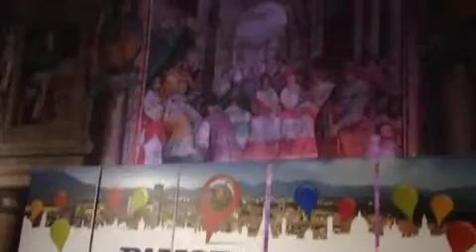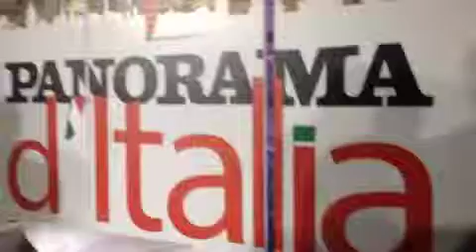Il ministro Dario Franceschini a Viterbo con "Panorama d'Italia"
Viterbo 22 Ottobre 2014. Intervista al ministro Dario Franceschini con il direttore di TgCom24, Alessandro Banfi, e il direttore di Panorama, Giorgio Mulè.